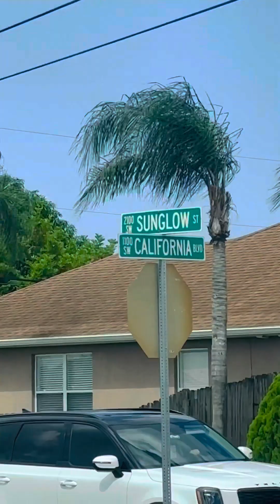El compa Neto se bajó los cocos 🥥